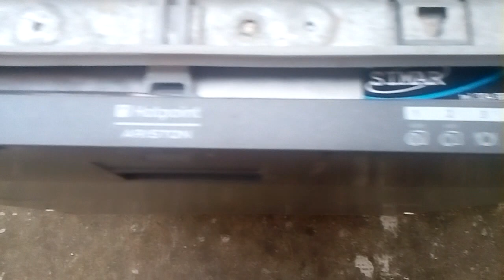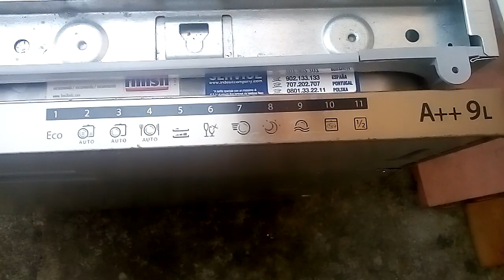Aguzzate la vista! 😉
Eccovi le due ultime generazioni di lavastoviglie Hotpoint, che adesso vengono anche rimarchiate Whirlpool, a riprova delle bontà di questo progetto.
Esteriormente, le differenze sono sostanzialmente impercettibili, eppure all'interno e nella meccanica sono diversi i punti di differenza.

Partiamo dalla prima, la LFTA + 2284A.

Era il "modello base" delle versioni ad inverter. Le prime vennero prodotte a None (Torino), poi tutta la fabbrica fu trasferita in Polonia, dove tuttora vengono prodotte.
Di fatto condividevano anche tutta la parte idraulica coi modelli col motore magnetico sincrono, con l'unica aggiunta del sensore di torbidità, del distributore di flusso per il lavaggio alternato, ed ovviamente il motore, curiosamente alimentato da 2+2 cavi perché l'inverter era integrato nel motore stesso.
(Questo esemplare rientrerebbe nella serie "Diritto alla vita": buttata come irreparabile perche faceva scattare il salvavita a causa del solenoide del dispenser del detersivo ossidato dai trafilaggi di vapore dalla guarnizione di tutto il blocco.)

La LTF11M121 O ha molte varianti, che mostrano un progetto radicalmente affinato.
Cambiano:
- traversa superiore posteriore del telaio in polistirolo invece che in plastica (forse diminuisce anche la rumorosità... boh...)
- elettrovalvola acquastop
- cestello superiore (quello inferiore è sostanzialmente uguale, pur avendo però i bordi rialzati)
- circuito idraulico: arriva sul cielo della vasca con una doccetta (resta come il vecchio sui modelli con motore magnetico)
- forma del cielo della vasca, del pavimento (sagomato a tramoggia), della controporta, del filtro piatto (nei modelli con motopompa magnetica, la parte posteriore di esso è in plastica, e resta fissata al pozzetto quando la parte in inox viene rimossa per essere pulita)
- attacco dello spruzzatore inferiore alla colonna (ora basta tirarlo, prima era tenuto da due ganci sulla colonna che andavano contemporaneamente premuti per poter sfilare lo spruzzatore... e spesso chi non lo sapeva li spezzava...)
- eliminazione della trappola dell'aria dal pozzetto (tendeva ad intasarsi e mandava in allarme 5 la macchina, se non si usavano ogni tanto anche cicli di sgrassatura col curalavastoviglie e/o ad alta temperatura) e relativo pressostato (ora è l'elettronica a gestire i livelli, sicuramente col contalitri, ma mi sa anche leggendo lo sforzo del motore. Ma c'è da dire che trappola dell'aria e pressostato restano montati sui modelli più semplici a pompa magnetica, che non hanno nemmeno ovviamente il lavaggio alternato)
- integrazione della sonda NTC col turbidimetro
- pompa di scarico ad inverter e non sincrona-magnetica (credo solo per questi modelli, e non per quelli a motopompa magnetica. Del resto, per quando detto prima, il "pressostato virtuale", cioé lo sforzo fatto dalle due pompe, dovrebbe dire a questa pompetta quando la vasca è svuotata!)
- motopompa di lavaggio senza schedina inverter, ora montata sulla scheda principale (infatti le arrivano solo tre cavi)
- spruzzatori con fori "accecati", con quello inferiore che guadagna un foro inclinato
- dispenser a slitta e regolazione elettronica dell'erogazione del brillantante (questo modello ha anche il generatore blu di ozono antiodore!), decisamente più stagno in caso di utilizzo di detersivi liquidi
- un litro in meno di consumo d'acqua nel ciclo eco, ed una "+" in più come classe di efficienza energetica nel ciclo Eco.

Non sto a paragonare i programmi e le opzioni, perché non è lo scopo primario del video!